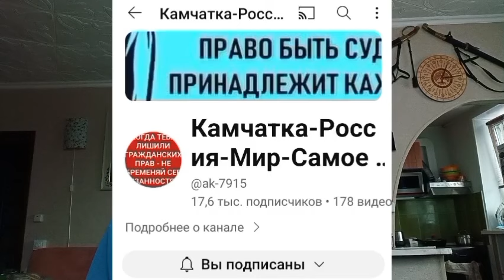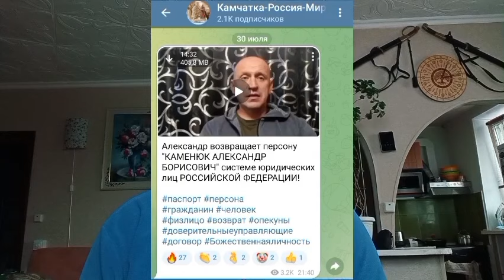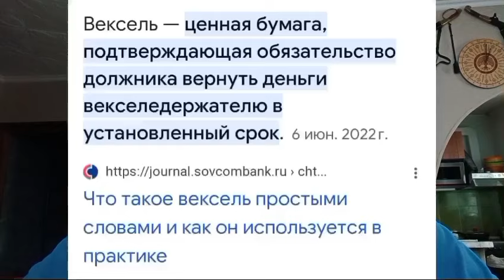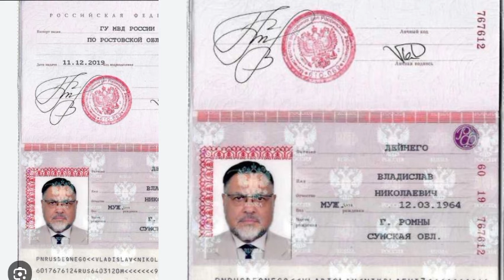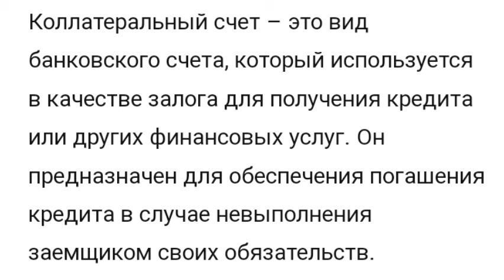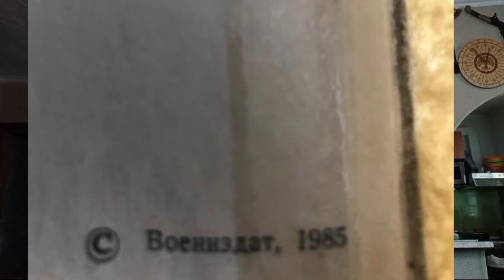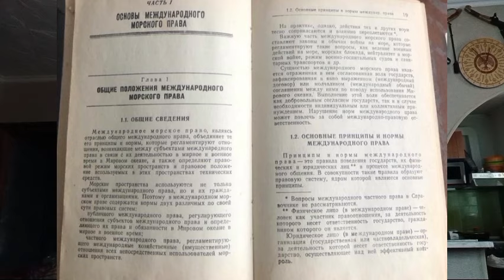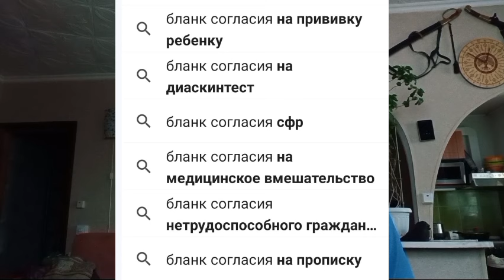Как устроена система манипуляций. Версия. 1ч. С-во о рождении. Паспорт. Вексель. Траст. ДДУ. Ссылки:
Как устроена система манипуляций. Версия. 1 ч. Свидетельство о рождении и паспорт. Ценные бумаги. Вексель. Траст. ДДУ.